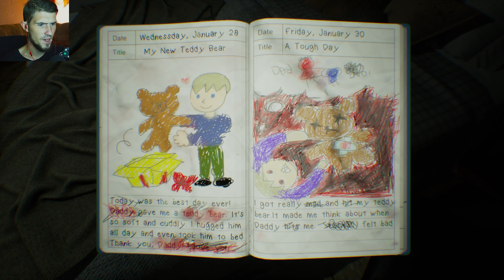ГЛЮЧНЫЙ ДОМ ▶ Can't revert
✅ПОСЛАТЬ\ЗАДАТЬ ВОПРОС\ПРОСТО ПОДДЕРЖАТЬ ⤵️